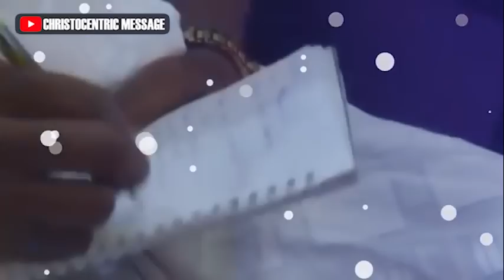[DON'T SLEEP STAY] WINNING THROUGH PRAYER - APOSTLE JOSHUA SELMAN 2022